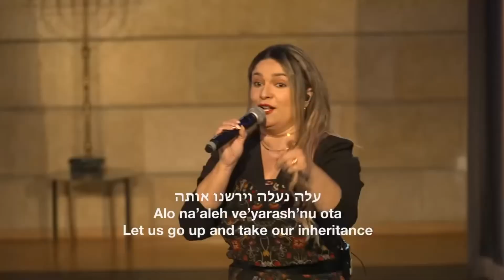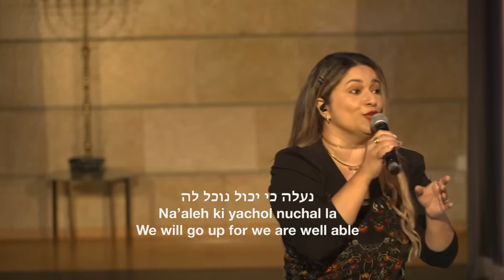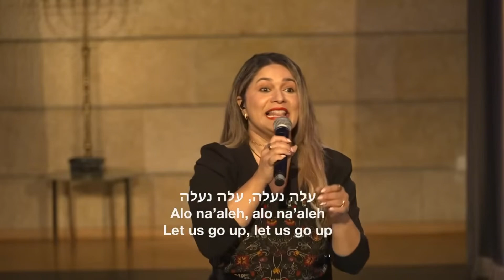Alo Na’ale - By King of kings / Thais Schucman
Este é mais um louvor para para a honra e glória do Nosso Senhor!  Que sua vida seja abençoada e que seu coração seja impactado!

Shalom!

This is another praise for the honor and glory to Our Lord! May your life be blessed and may your heart be impacted!

Shalom!